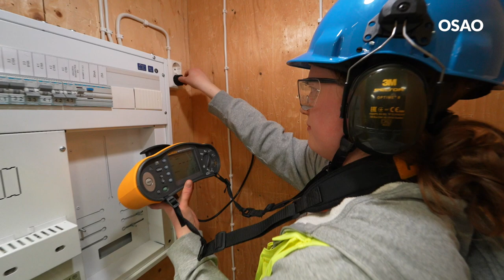OSAO – Parasta sähkö- ja automaatioalalla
OSAOn opiskelijat kertovat, mikä on parasta sähkö- ja automaatioalan opinnoissa.

OSAO on Suomen johtava koulutusyhteisö, joka mahdollistaa työelämäosaamisen ja jatkuvan oppimisen. Meillä on ammatillisen koulutuksen kaikki alat ja koko elinkaari – kaikille ikäryhmille. Opiskele ammatti, kehitä osaamistasi tai siirry uudelle alalle. Olemme avoinna hakijoille läpi vuoden.